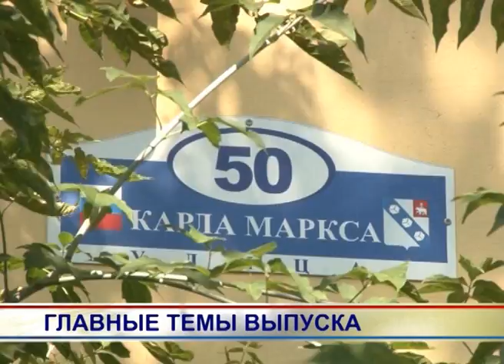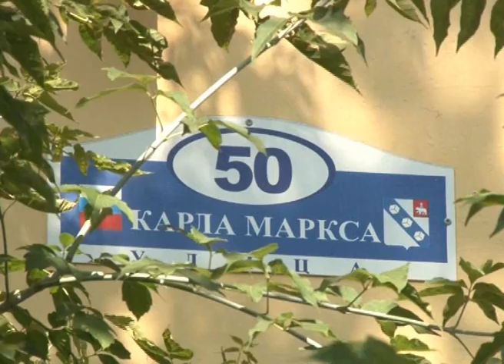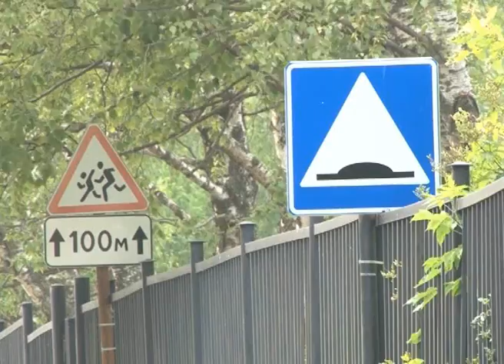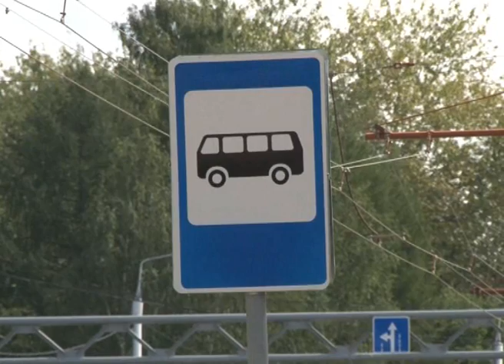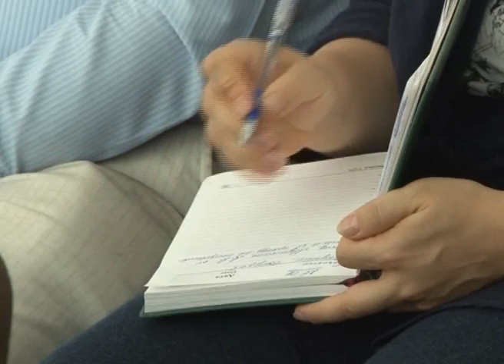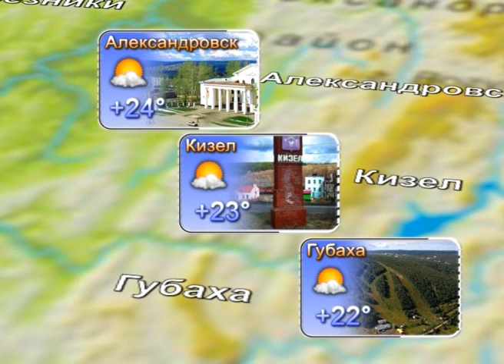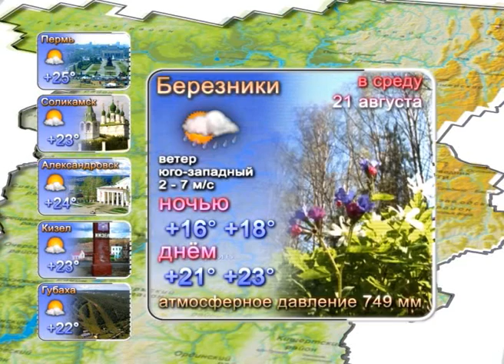332 выпуск. Новости ТНТ-Березники_20_августа 2013